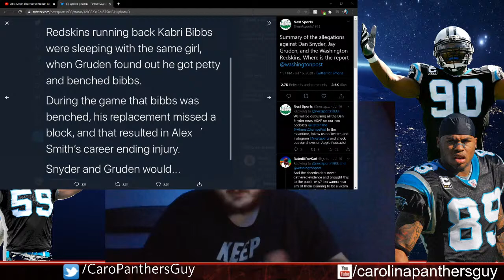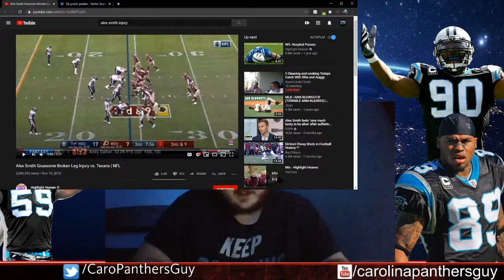The ISSUE with The Washington Scandal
I discuss the ongoing allegations against Washington Football team owner Dan Synder and former Washington Head Coach Jay Gruden and Running Back Kapri Bibbs.